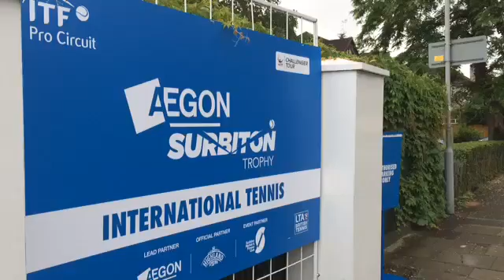Melnikova claims women's title at Aegon Surbiton Trophy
Unseeded Russian Marina Melnikova claims women's Aegon Surbiton Trophy title on final day's play.